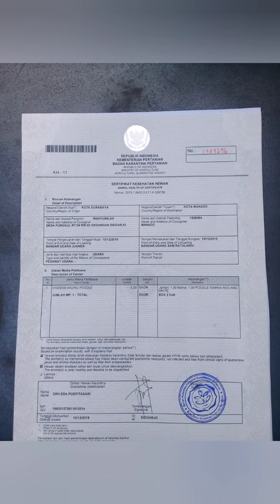Kirim anjing ke manado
Ongkir anjing dan kucing
Balikpapan
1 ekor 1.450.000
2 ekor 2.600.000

Banjarmasin
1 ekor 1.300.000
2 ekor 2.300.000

Manado
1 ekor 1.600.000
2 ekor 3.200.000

Makassar
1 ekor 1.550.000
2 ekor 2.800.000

Palu
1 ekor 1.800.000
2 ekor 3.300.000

Gorontalo
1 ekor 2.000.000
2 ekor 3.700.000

Bandar lampung
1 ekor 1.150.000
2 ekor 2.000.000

Jambi
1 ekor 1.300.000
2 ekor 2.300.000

Palembang
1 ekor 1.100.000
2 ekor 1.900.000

Padang
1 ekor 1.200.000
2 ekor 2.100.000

Bengkulu
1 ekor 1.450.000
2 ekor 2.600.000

Pekanbaru
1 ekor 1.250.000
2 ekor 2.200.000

Medan
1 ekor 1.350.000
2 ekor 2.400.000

Banda Aceh
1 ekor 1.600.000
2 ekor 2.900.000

Nb.biaya di atas
1 box 10 kg
2 box 20 kg
Biaya belum termasuk biaya pet cargonya
terbang dari surabaya